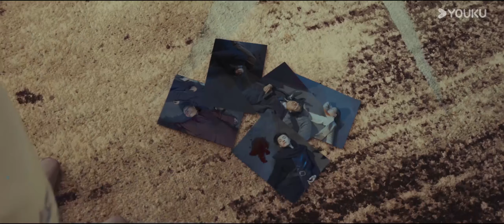【MULTI SUB】督軍爲了救灰姑娘背叛組織，灰姑娘傷心欲絕選擇離開#chinesedrama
📺剧名（Drama Name）：【渡清欢 No One But You】